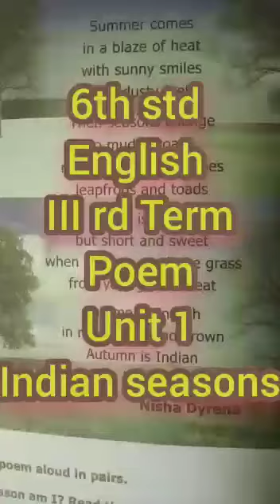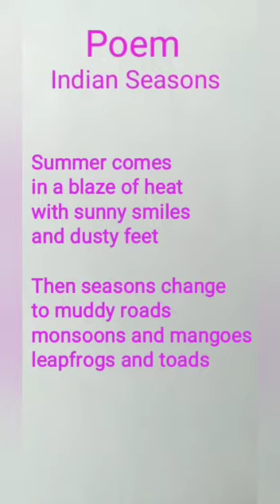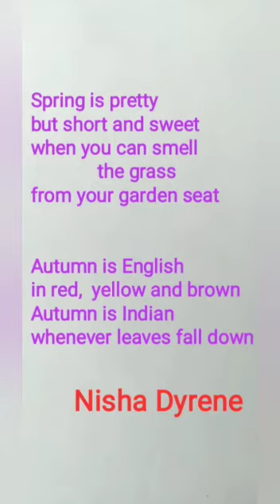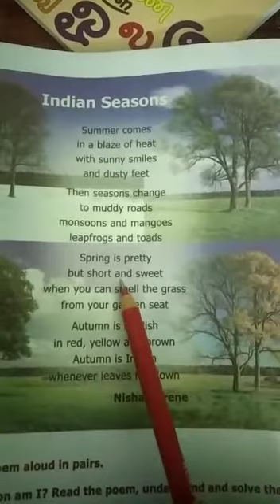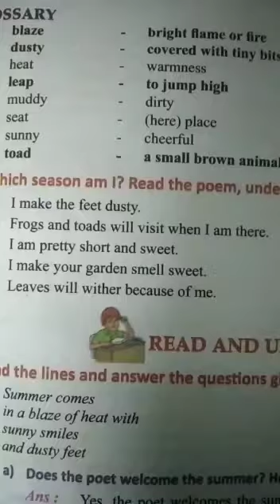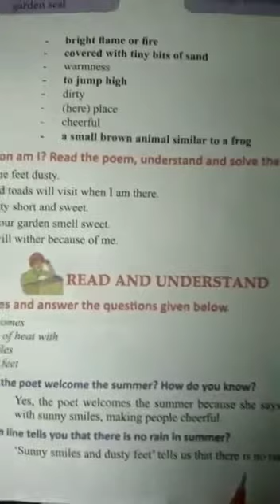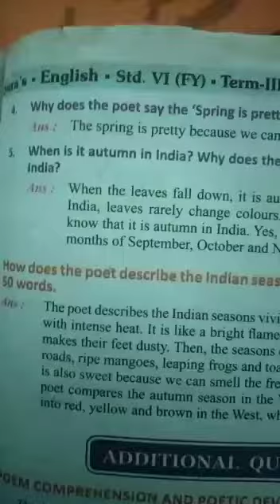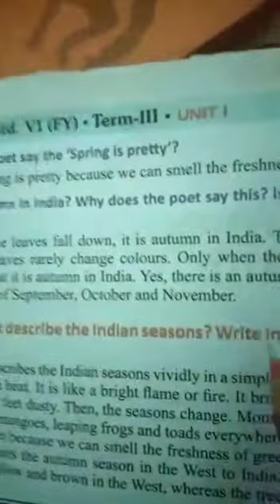6th ENGLISH | INDIAN SEASONS